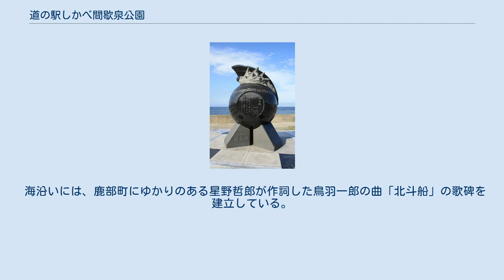道の駅しかべ間歇泉公園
道の駅しかべ間歇泉公園（みちのえきしかべかんけつせんこうえん）は、北海道茅部郡鹿部町にある北海道道43号大沼公園鹿部線の道の駅である。
この項目では、しかべ間歇泉公園についても記載している。
 北海道新幹線開業に伴い鹿部町がしかべ間歇泉公園周辺整備の一環として道の駅オープンを目指した。
全国的に珍しい天然温泉の間欠泉があり、1924年（大正13年）の温泉試掘中に見つかったという記録が残されている。
約10分間隔で約100度の温泉が地下26メートルから湧き上がって地上15メートル以上噴き上がり、噴出量は約500リットルある。
噴泉湯が国道など周囲に飛散する事を防止するため、通常は地上約10メートルの位置に蓋を設けている。
成分はナトリウム・塩化物泉で、無味無臭となっている。
1999年（平成11年）に体験型公園としてオープンし、公園内には間欠泉の温泉を利用した足湯、目前で間欠泉を見ることができて北海道駒ヶ岳や内浦湾（噴火湾）も眺めることができる眺望の館、休憩室などがある集いの館を設置している。
 海沿いには、鹿部町にゆかりのある星野哲郎が作詞した鳥羽一郎の曲「北斗船」の歌碑を建立している。
 北海道旅客鉄道（JR北海道）新函館北斗駅から車で約30分、道央自動車道森IC・大沼公園ICから車で約35分の距離にある。
 しかべ間歇泉公園に関するカテゴリ: